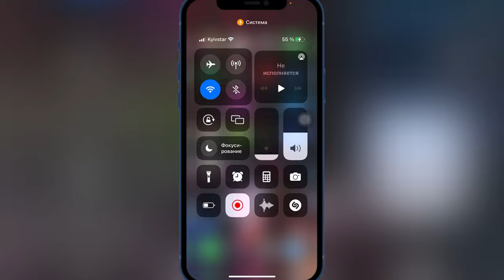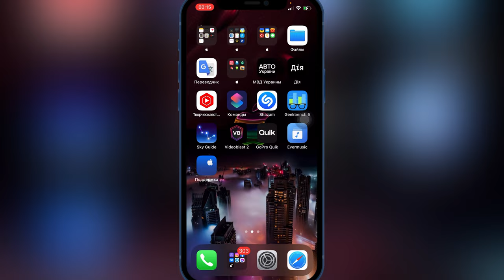iOS 15.6.1 обновление | Обзор iOS 15.6.1 | Battery test iOS 15.6.1 | Время работы iOS 15.6.1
iOS 15.6.1 на iPhone 12 тест батареи, что нового в данной версии iOS, стоит ли обновляться на текущую версию iOS.

Лучший результат батареи на iOS 15.2 и iOS 15.3.1, те у кого такие версии не переводить на новые версии!

Сегодня вышла новая версия iOS 15.6.1
Что показали нам в iOS 15.6.1
Сколько времени держит батарею iPhone на прошивке iOS 15.6.1?
Какие изменения в данной прошивке iOS 15.6.1?
Стоит ли ставить iOS 15.6.1?

Совместимость устроить поддерживаемые прошивку iOS 15.6.1:
iPhone SE
iPhone X
iPhone XS, XS max
iPhone XR

Обзор iOS 15.6.1 на iPhone 12
Полный обзор iOS 15.6.1
Релиз iOS 15.6.1
Сравнение iOS 15.6 и iOS 15.6.1
Автономность iOS 15.6.1
Скорость работы iOS 15.6.1
Тест батареи iOS 15.6.1
Финал iOS 15.6.1
Установил iOS 15.6.1 на свой iPhone 13
обновление apple iOS 15.6.1
обновление iPadOS 15.6.1
обновление iOS 15.6.1
ios 15.6.1 обновление
установил ios 15.6.1 на iPhone 12
ios 15.6.1 что нового
обзор ios 15.6.1
что нового в ios 15.6.1
как установить iOS 15.6.1
Public beta iOS
Developer beta iOS
iOS 15.6.1 Public beta
iOS 15.6.1 для разработчиков
Версия IOS 15.6.1 публичная

Главное, что я хочу посоветовать вам, это беречь себя и своё устройство.
Полезные советы по использованию Apple, iOS, iPhone:

- После установки новой версии iOS беты или релиз, делаем Hard Reset, чтобы (сбросить ошибки, нагрев батареи и прошивка работала стабильно)